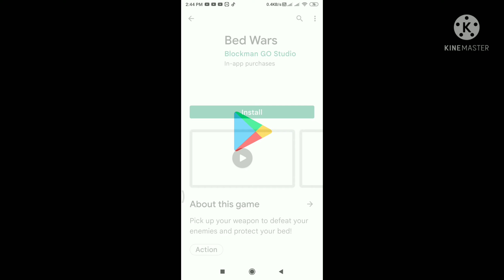bedwars coming - soon